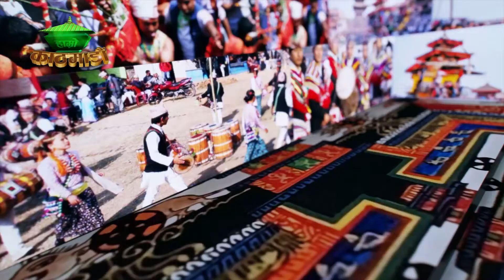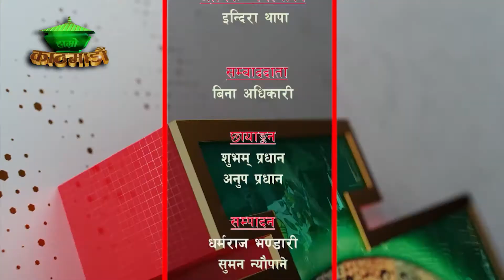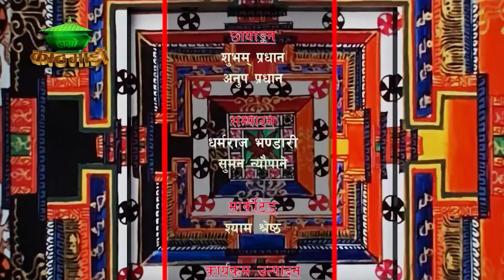NEPALMANDAL 2078 Mansir 15